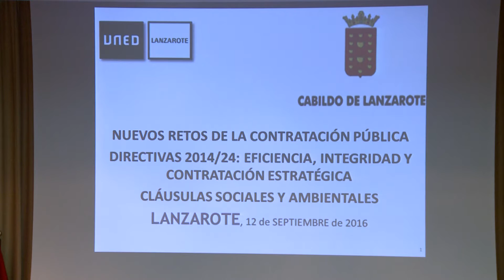Inaguración Jornadas Contratación en la administración Publica 12-09-16